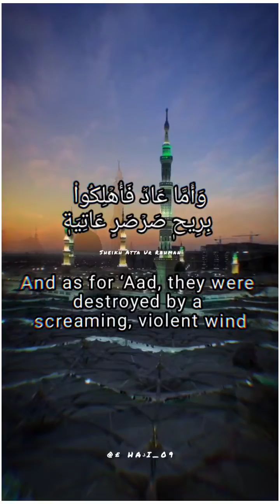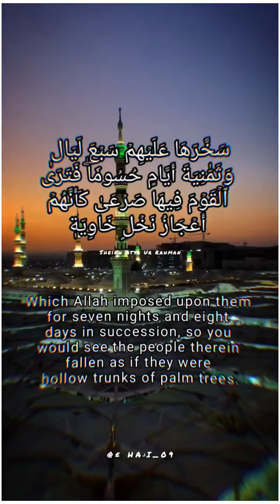Surah Al Haqqah ❤️